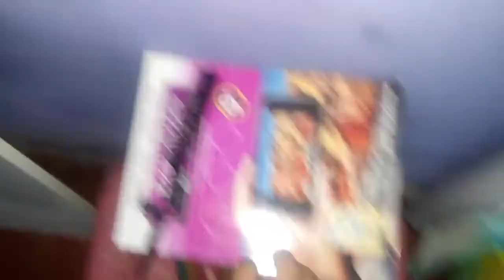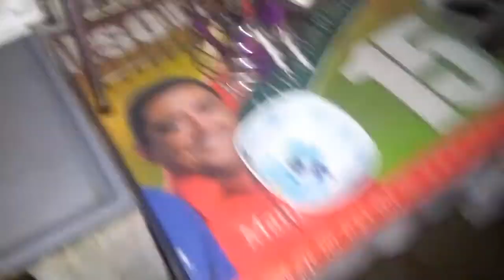Tour pela minha casa - Rafael Tube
Oie amores tudo bem com vocês? Espero kii sim! Então o vídeo hoje e sobre minha casa. Ela e bem pequena mais eu tenho orgulho de te ela para mora. Muotos nem tem então espero kii gostem! Bjs é até o próximo vídeo!

Redes sócias!